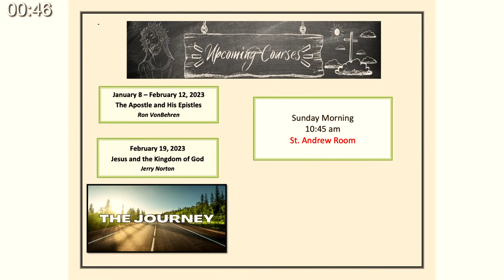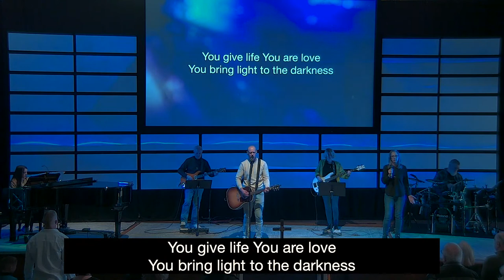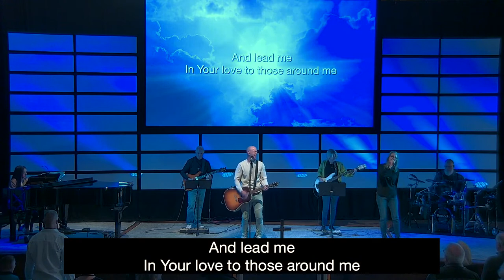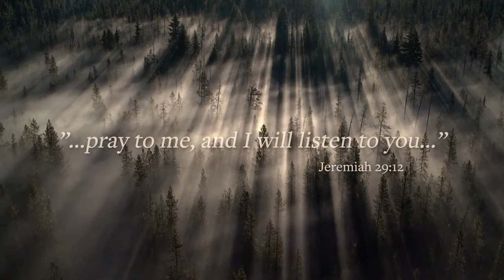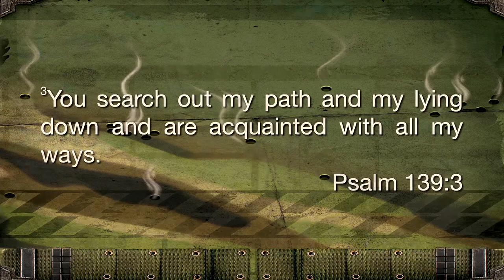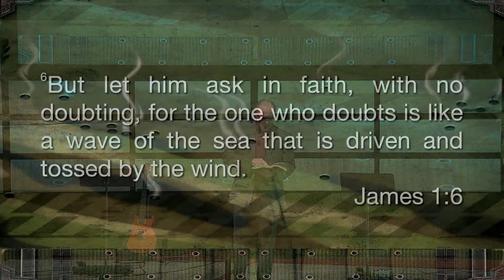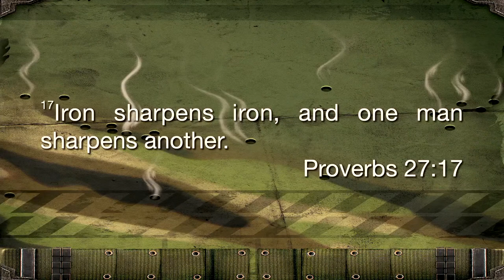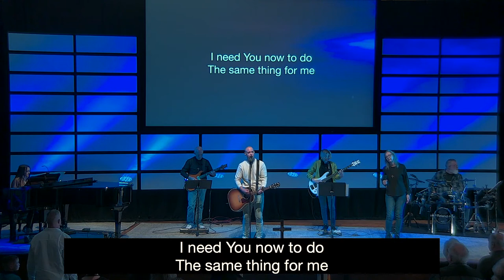Basic Training: Prayer Mark | Pastor William Lewis | January 15, 2023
Preacher: William Lewis
Categories: Morning Worship Service
Location: Community Presbyterian Church in Celebration, 511 Celebration Ave., Kissimmee, Florida, 34747